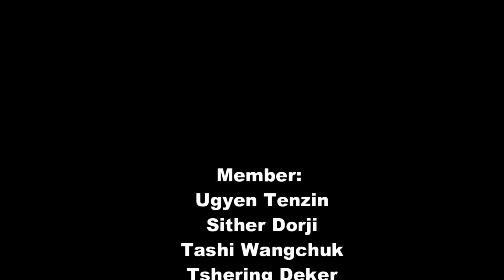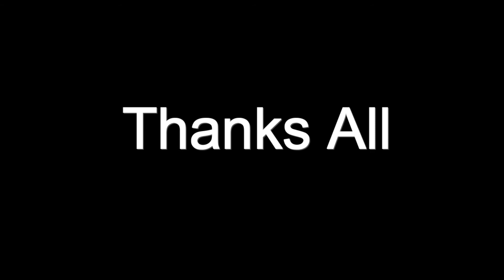Carbon free Shangri La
World as a whole is suffering due to change in climate or increase in global temperature due to increase in greenhouse gas like CO2 and CH4 in atmosphere. Despite such emission and change in climate, Bhutan remains as one of the carbon neutral country in the world. Bhutan is one of happiest country in the world. Visionary king Jigme Singye Wangchuk says that GNH is more important than GDP. Conservation and preservation of natural resources is one of prior pillar of GNH and constitution of Bhutan mandates that 60% of country’s landmass should be under forest cover. Large area forest coverage, good people’s behavior, decrease in usage of plastics, decrease in industrial activities, awareness and increase in public transport are all factors which leads Bhutan to remain carbon neutral country. In our video we will present drivers of climate change, consequences f climate change and how Bhutan remains Carbon neutral for years.
The team Thanks all the artist and authors of following sound and video Tracks